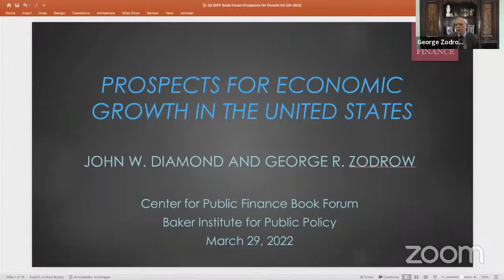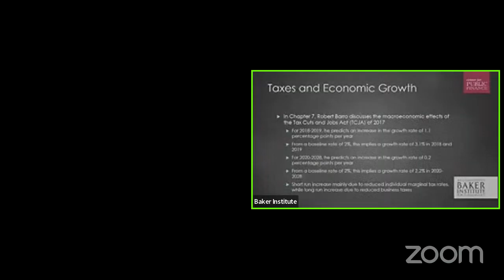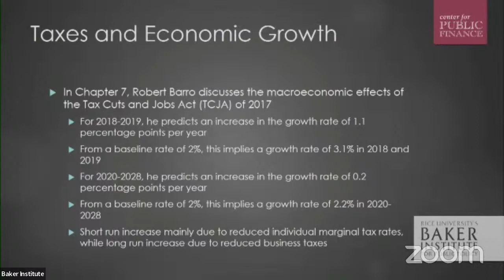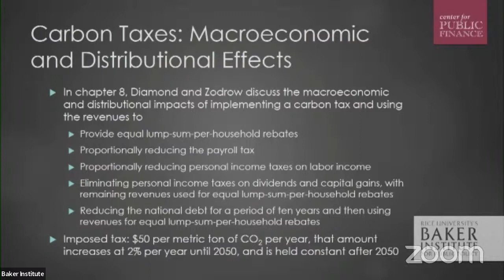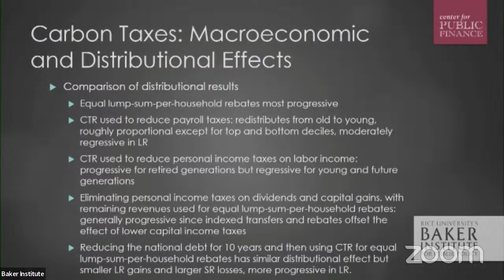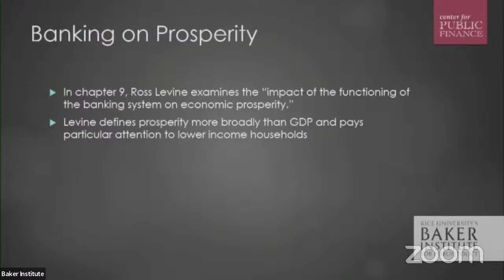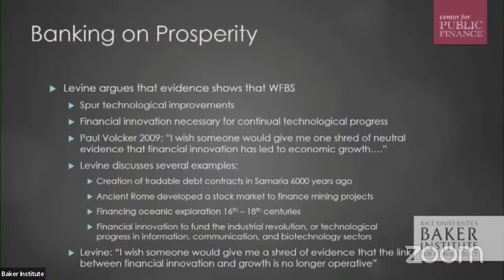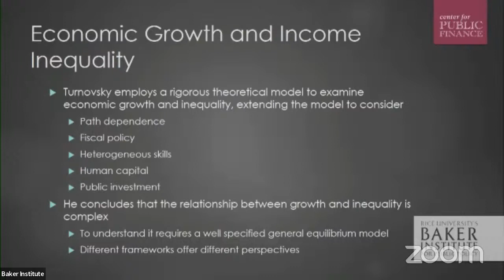Prospects for Economic Growth in the United States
Robust economic growth has long been the engine of prosperity in the United States, and has resulted in a sustained increase in living standards that has made the U.S. economy the envy of much of the modern world. The prospects for future economic growth in the United States, however, are uncertain. Some observers believe that recent economic, demographic and political trends — including increasing income inequality, an educational system that is ineffective in many dimensions, an aging population coupled with a lower labor force participation rate, and the absence of the political will to address large-scale fiscal imbalances — have created pervasive headwinds that will seriously limit future economic growth in the country. By marked contrast, some researchers argue that technological advances, especially in the area of artificial intelligence, are likely to result in rapid automation-related increases in future growth.

At this event, John Diamond, the Baker Institute’s Edward A. and Hermena Hancock Kelly Fellow in Public Finance and director of the Center for Public Finance, and George Zodrow, the Cline Chair of Economics at Rice University and a Rice faculty scholar at the Baker Institute, will focus on the outlook for economic growth in the U.S. by drawing from their edited volume “Prospects for Economic Growth in the United States” (Cambridge University Press, 2021). An audience Q&A will follow the presentation.

Drawing on their recently published volume, public finance experts George Zodrow and John Diamond examine the outlook for future economic growth in the United States.

FEATURED SPEAKERS
John W. Diamond, Ph.D.
Edward A. and Hermena Hancock Kelly Fellow in Public Finance and Director, Center for Public Finance, Baker Institute

George R. Zodrow, Ph.D.
Baker Institute Rice Faculty Scholar; Allyn R. and Gladys M. Cline Chair of Economics, Rice University